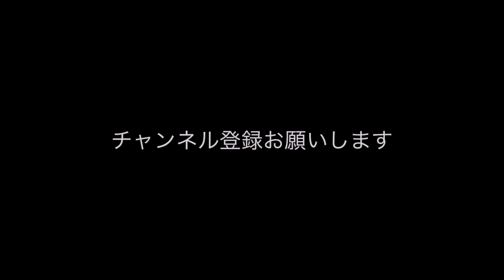【かわいい】魚を食べる赤ちゃんアザラシ【キュンです】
福音ちゃんです。

水族館情報
伊勢夫婦岩ふれあい水族館(伊勢シーパラダイス)